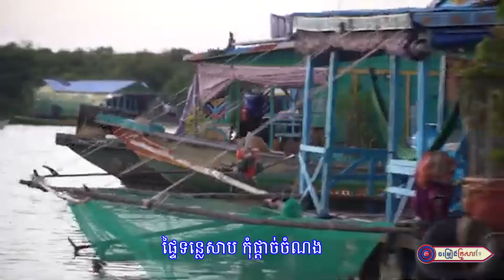ស្នេហ៍លើផ្ទៃទឹកទន្លេសាប || លោក ម៉ៅ ហាជី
សូមអញ្ជើញទស្សនា
បទ ៖ ស្នេហ៍លើផ្ទៃទឹកទន្លេសាប
និពន្ធទំនុកច្រៀង ៖ លោក ភួង សុគន្ធ
ច្រៀងដោយ ៖ លោក ម៉ៅ ហាជី
បច្ចេកទេសសំឡេង ៖ លោក ប៊ុន ប៉
បច្ចេកទេសរូបភាព ៖ KF-199
លំនាំបទ ៖ ជើងភ្នំទទា
ផលិតដោយ ៖ KFS